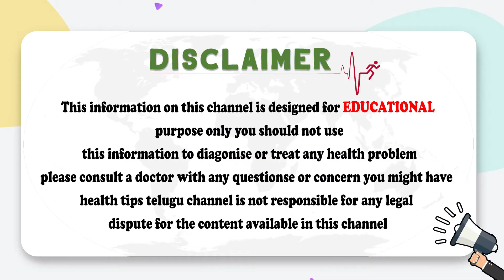What Causes Infertility? | Best Treatment For Infertility | Dr Maunica Ferty9 |Socialpost Healthcare